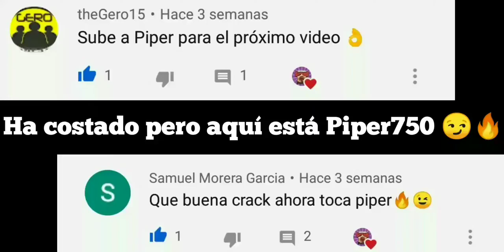PIPER 750 🔥🔥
Twitch.tv/DelMoYOu